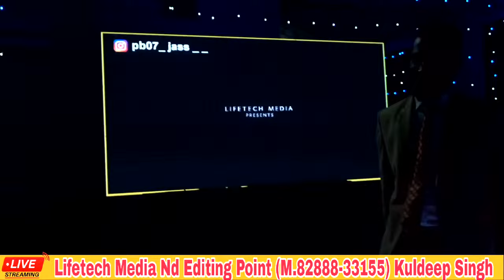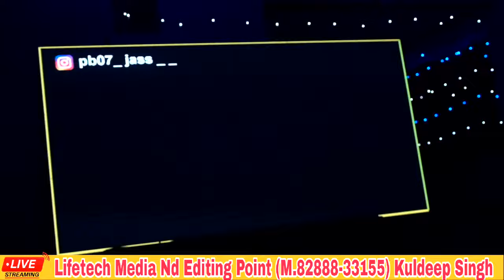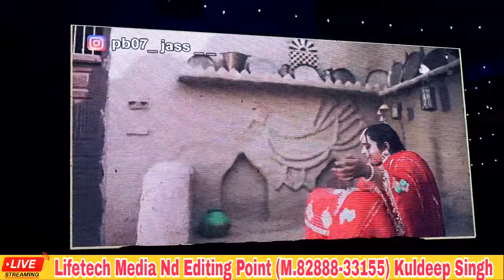Wedding Ceremony of Yudhvir Singh weds Manpreet Kaur (Film by Lifetech Media Blc) SIANA M.8288833155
Lifetech Media
                                PHOTOGRAPHY
WEDDING  -  FASHION  - EVENT      PHOTO & VIDEO

PRE WEDDING,  WEDDING,SONG,  AND ALL PHOTOGRAPHY & VIDEOGRAPHY